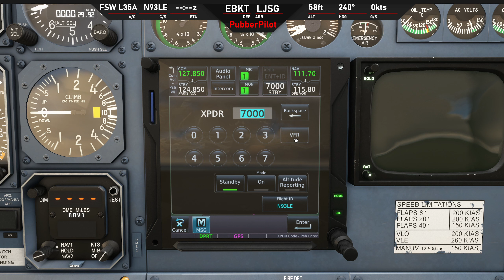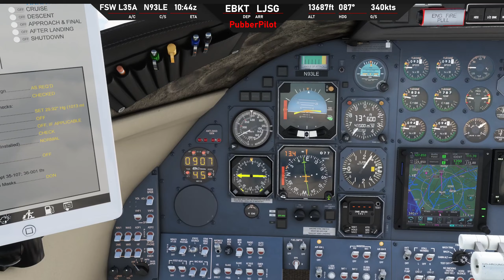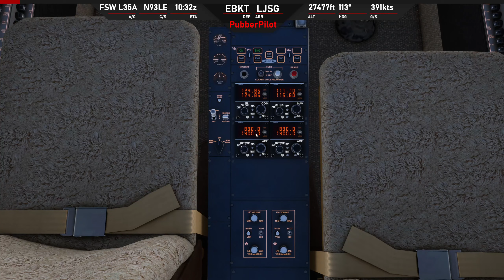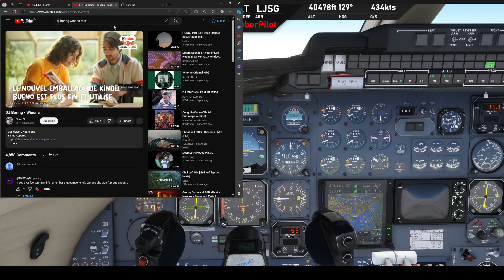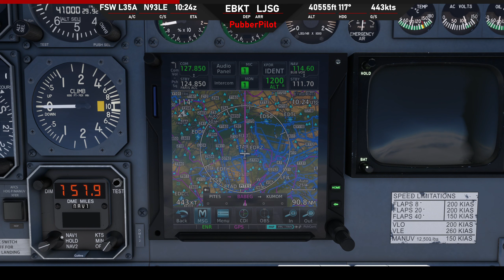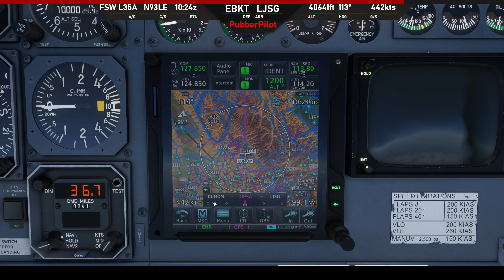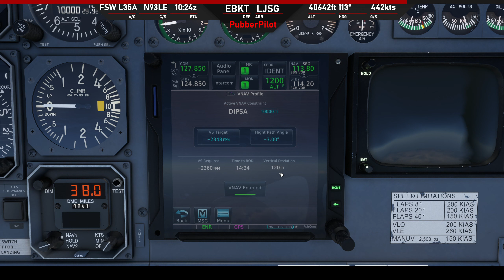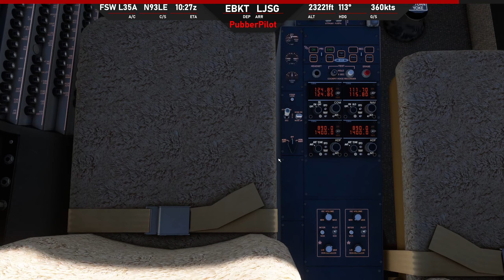FlysimWare L35A 1.1.5 - Between the Alps and the Balkans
Quick flight to the Mountain Lodge. CWS seems much better now!

Specs:
Ryzen 9 5950X
RTX4070 Ti
64 GB DDR4 3600 Mhz
Running 4K on an Odyssey G8 Neo streamed 2K native.

Hardware:
X52 Pro
CH Flight Pedals